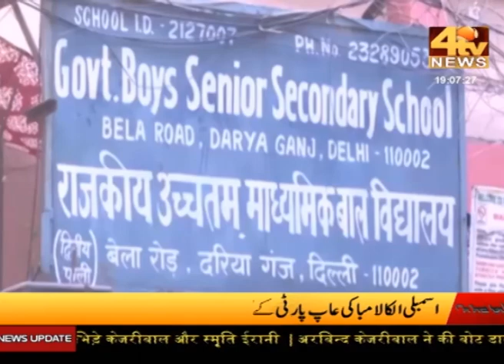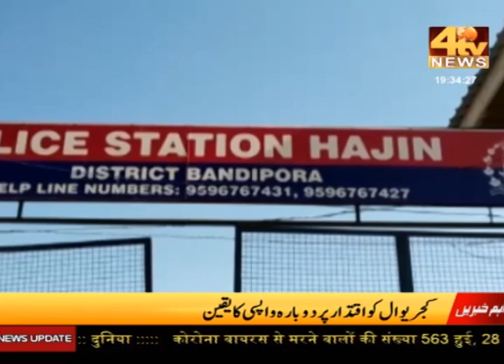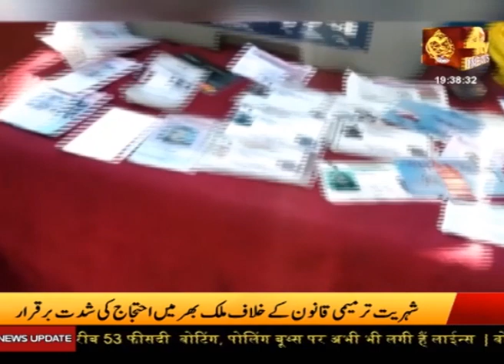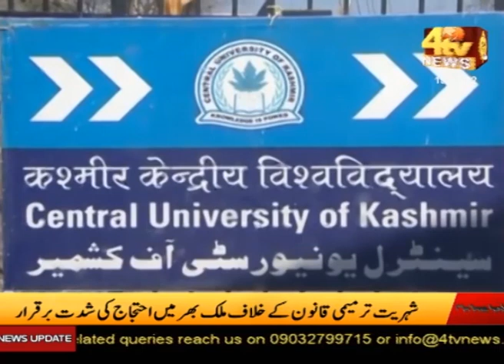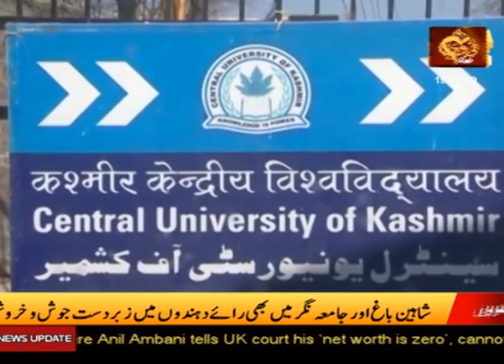Kashmir News 8 February 2020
News about Kashmir | 8 February 2020